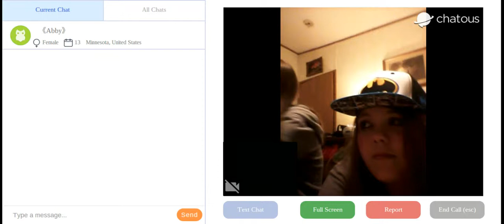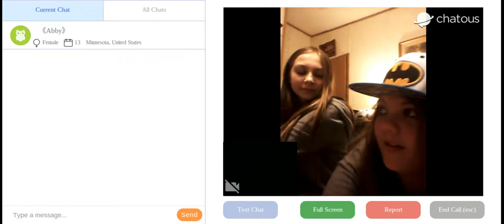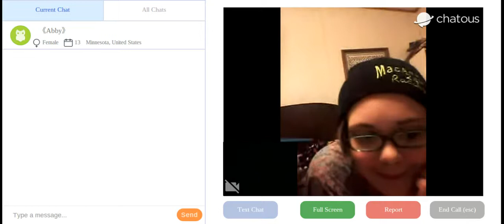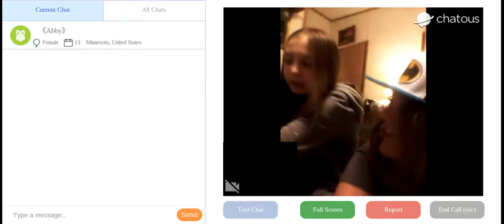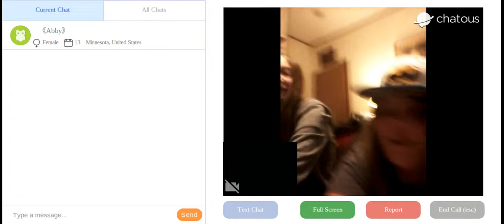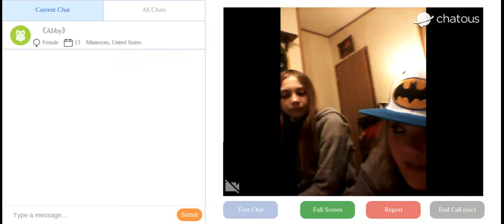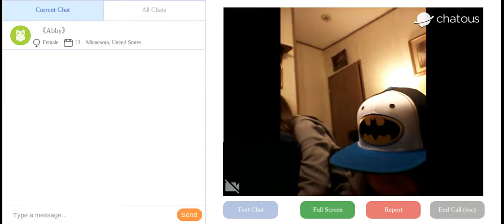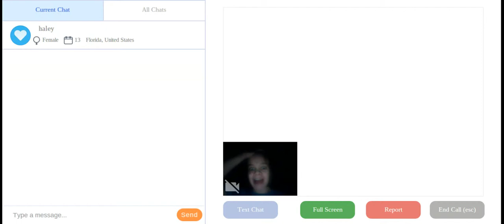STEWIE GRIFFIN TROLLING ON CHATOUS!!!!!!!!!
Hello Fellow subscribers it is me ethan here and today I trolled 3 girlson chatous